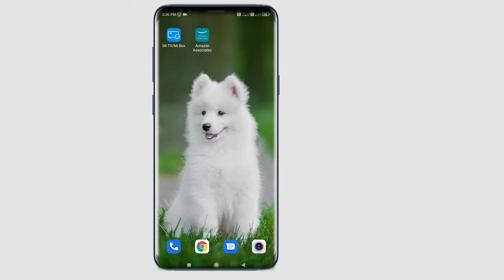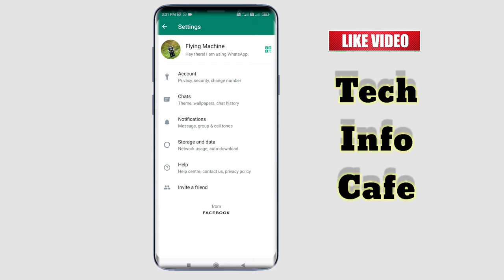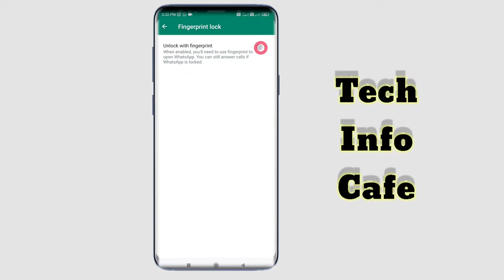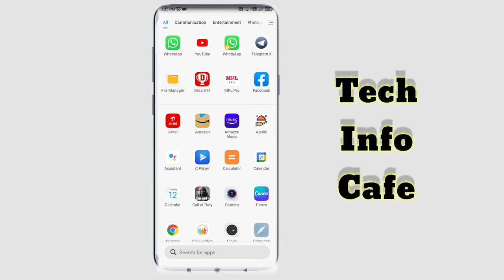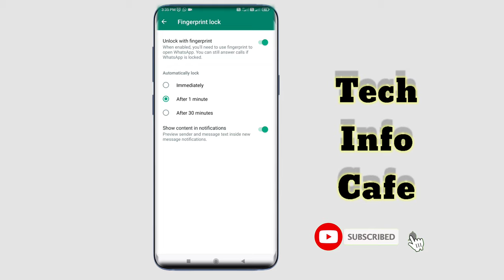How to create a fingerprint lock on whatsapp|How to Use WHATSAPP FINGERPRINT LOCK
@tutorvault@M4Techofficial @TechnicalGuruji